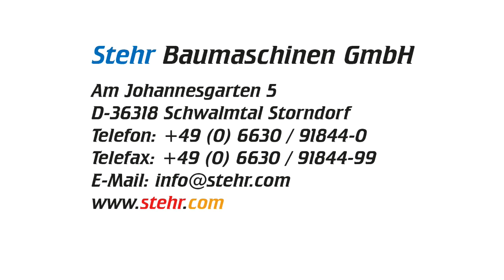niveleuse avec plaque de compactage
Ensuite, le profil du chemin peut être créé quel que soit la configuration. Le réglage d'un profil de crête peut être, lui aussi, assuré par le mécanisme de réglage breveté de la lame, pilotée à l'aide d'un joystick de commande à une main.